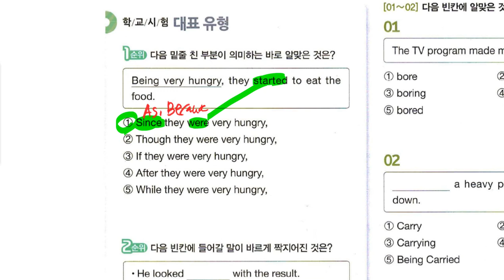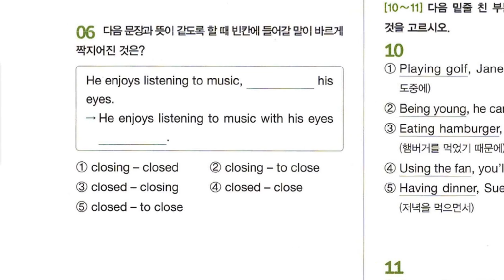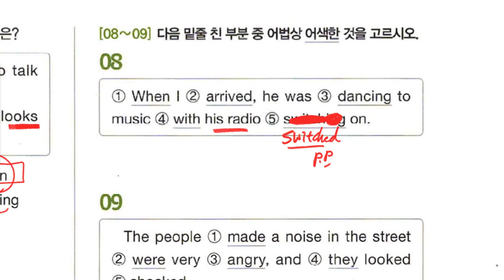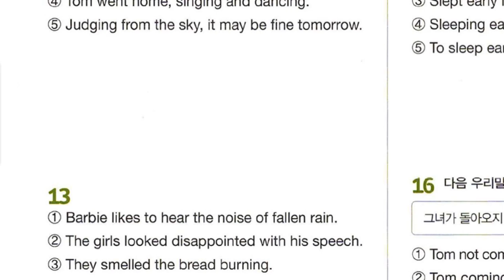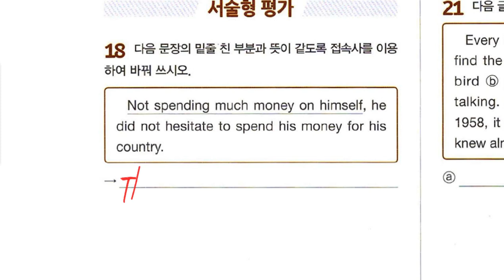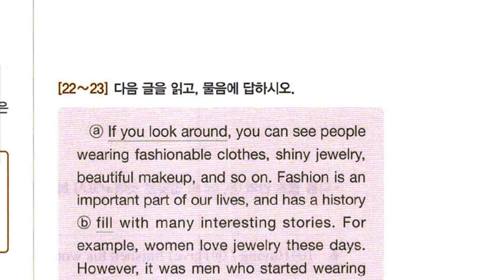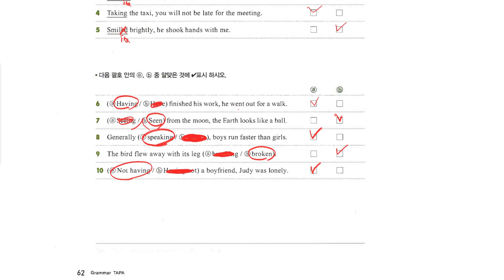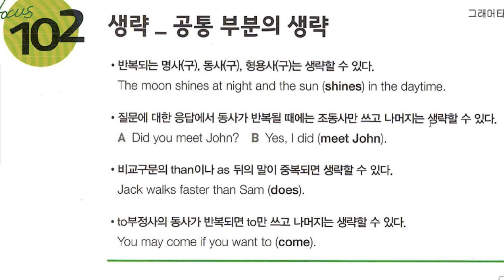중3 2019 08 20